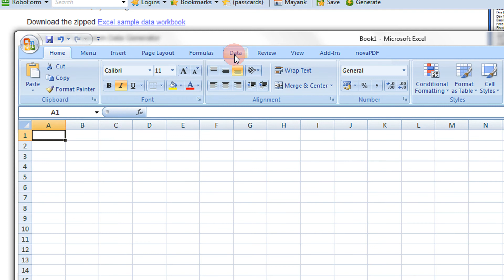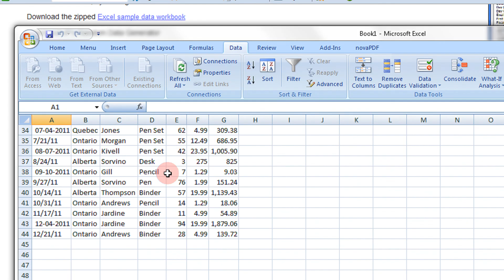Copy Website Tables into Excel 2007 & 2010 Spreadsheets Step By Step Tutorial